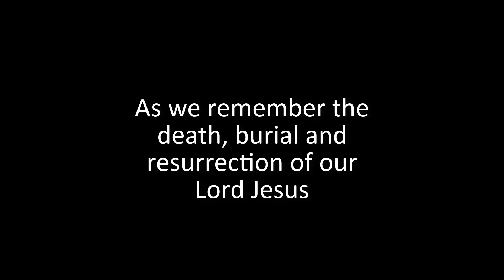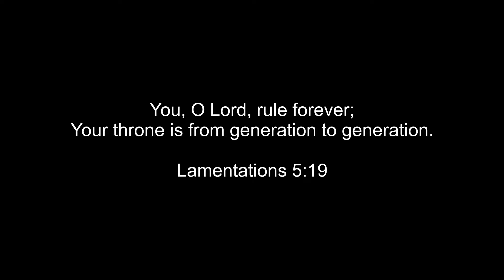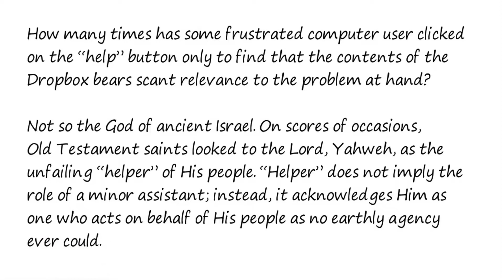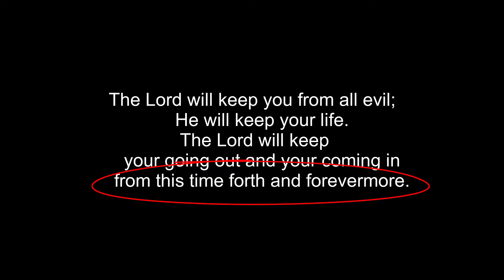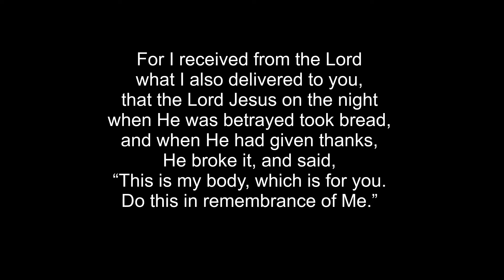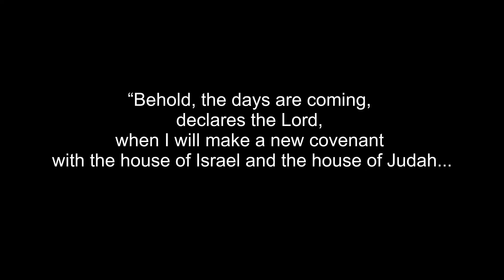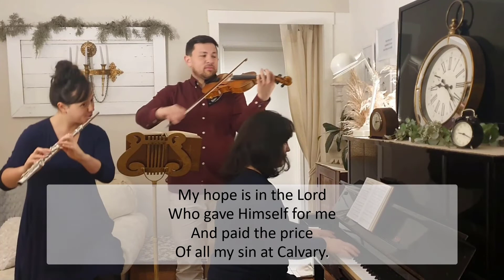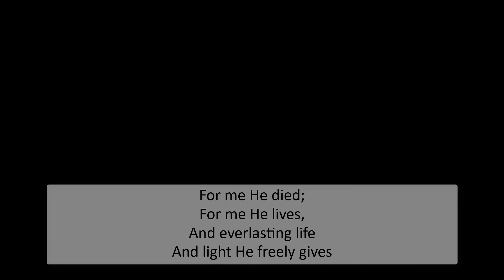9am Service - 2nd August 2020